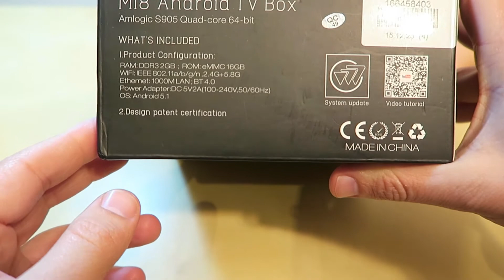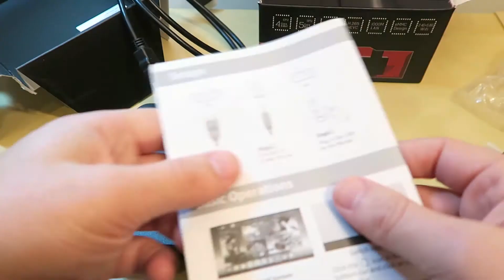Unboxing: Beelink M18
Box Quad-core S905, 2GB de RAM, 16 GB de ROM com caixa em alumínio e antena externa.
Tem muito bom aspecto.

Qualquer questão deixem nos comentário e subscrevam o canal :)